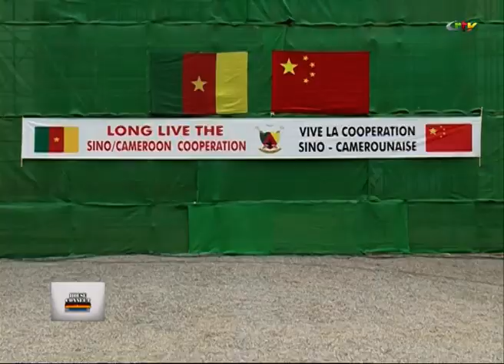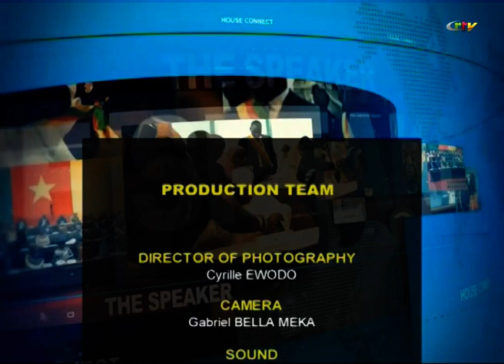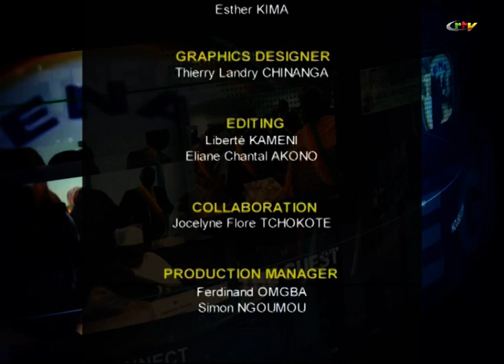HOUSE CONNECT N°6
FOCUS: THE FIRST EVER YOUTH CONFERENCE IN PARLIAMENT.

HOUSE CONNECT GIVES YOU AN IDEA OF HOW LEGISLATIVE ACTION WOULD AFFECT POLICY PRIORITES AND PLANS OF GOVERNMENT.